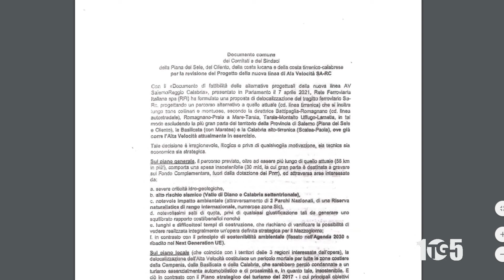Tar sospensione giudizio alta velocità Eboli 5ott